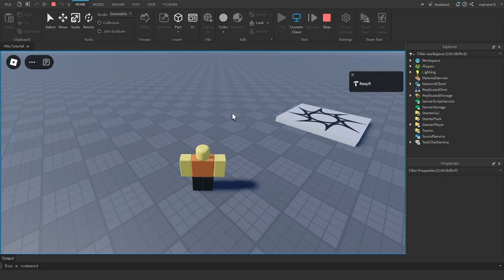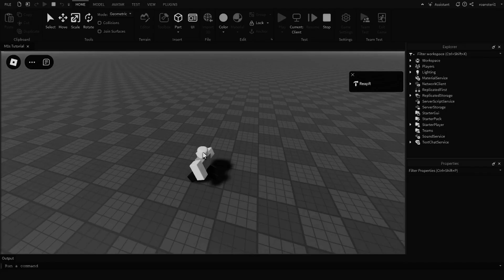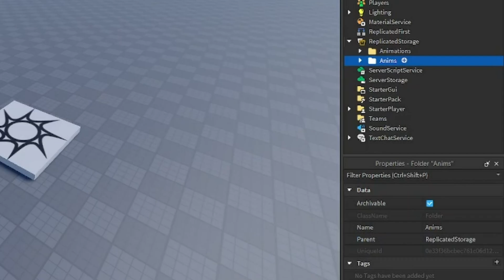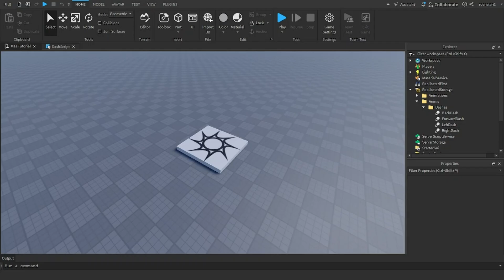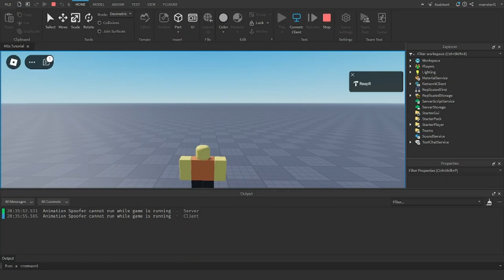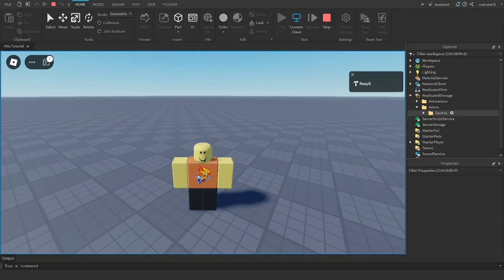How to Make an Epic Dash System in Roblox Studio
Learn to create an exhilarating Dash System in Roblox Studio (the fun way)!

00:00 - Intro
01:25 - Getting started
03:10 - Script breakdown
07:00 - Testing it out
07:10 - Explaining a bug in the M1 System
07:45 - Outro

Got questions or ideas for my videos? Drop a comment; I read them all!

What is Roblox? ROBLOX is an exhilarating online playground and workshop where kids of all ages can safely interact, create, have fun, and learn. Everything in ROBLOX is crafted by the community, making it a unique experience. Designed for ages 13 to 18, it's open to everyone! Each player picks an avatar and gives it a personality, then dives into ROBLOX - chatting, gaming, or teaming up on creative projects. Every player gets a piece of undeveloped virtual land and a toolbox to build anything imaginable - from towering skyscrapers to working helicopters, giant pinball machines, or multiplayer "Capture the Flag" games. The first plot of virtual land is free! By participating and building amazing creations, ROBLOX members can earn special badges and ROBLOX dollars ("Robux"). With that, they can shop the online catalog for avatar clothing, accessories, premium building materials, interactive components, and working mechanisms.